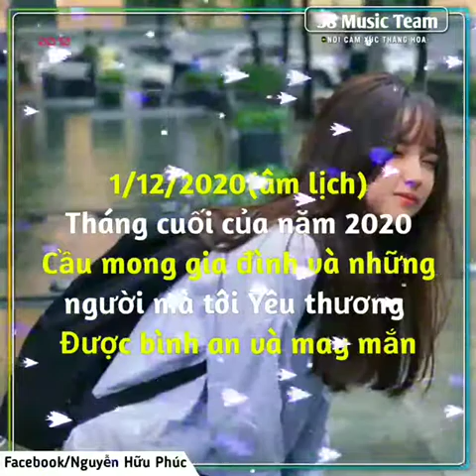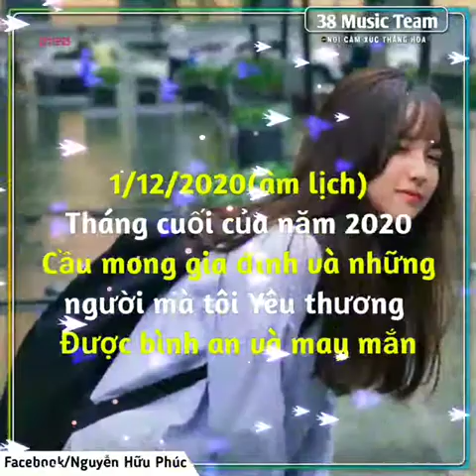Edit ảnh và video chuyên nghiệp. Nhận đào tạo|Nguyễn Hữu Phúc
Nhận edit ảnh và video theo yêu cầu. các bạn để ảnh và link nhạc hoặc tên bài hát dưới bình luận để được nhận video
Các bạn có ý tưởng gì về phát triển kênh thì cmt xuống dưới để thay đổi và phát triển nhé! Cảm ơn mọi người đã quan tâm!